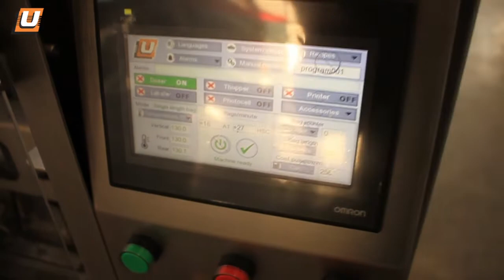Automatic Packaging and Stacking Line for Spices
Automatic line for dosing, packaging and stacking of spices.
VFFS machines packages the spices into 10g bags and afterwards transfers them to another VFFS machine, which collects them in stacks (20 pieces each). The process is fully automated.
The total capacity depends on the speed of the dosing system with maximum possible output of 60 bags/min.